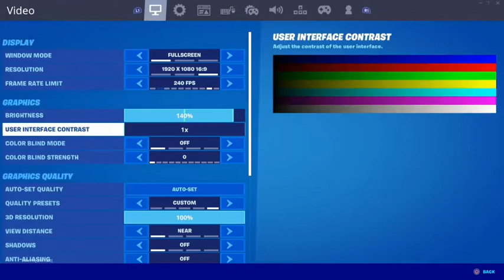LO MAS CHIDO QUE VERAS HOY EN FORTNITE xd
Estos son algunos clips que me los saque jugando con mis compas amigos vecinos, cuyes, cachos,Ratasmancas etc etc etc xd

Te lo adverti we